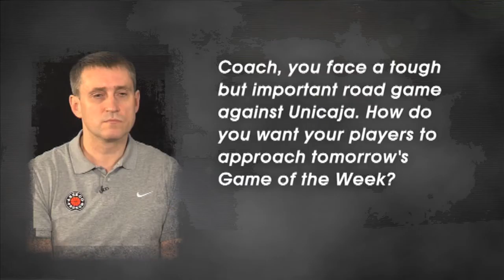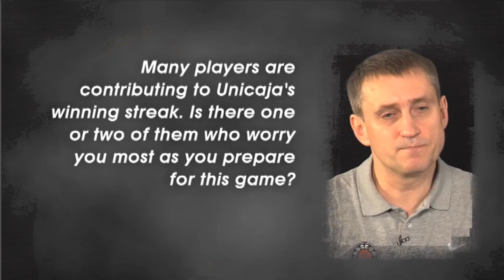Pre-Game of the Week interview: Kestutis Kemzura - Asseco Prokom Gdynia